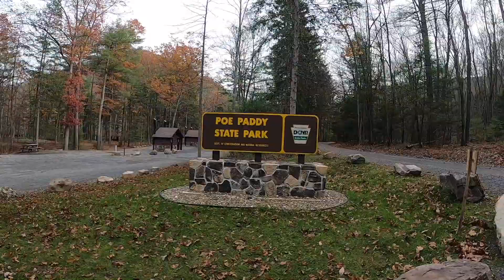Bald Eagle State Forest Gravel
Exploring a portion of the UnPAved course in Bald Eagle State Forest. Shot on a GoPro Hero 8 Black and Hero 7 Silver.